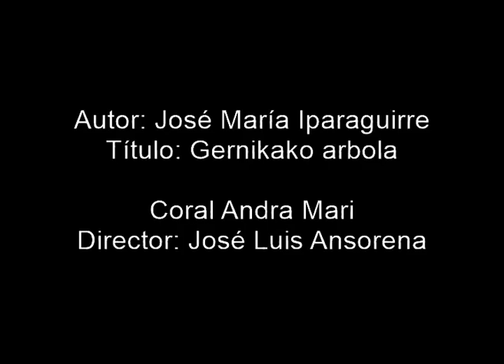José María Iparraguirre: Gernikako arbola (Coral Andra Mari)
José María Iparraguirre.- Gernikako arbola

Director: José Luis Ansorena